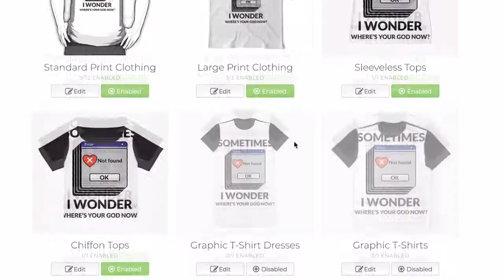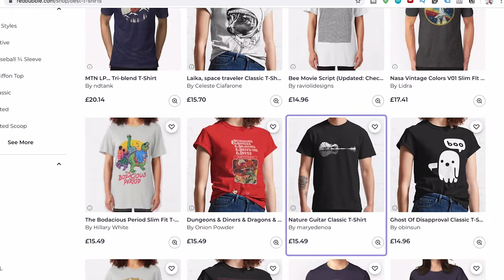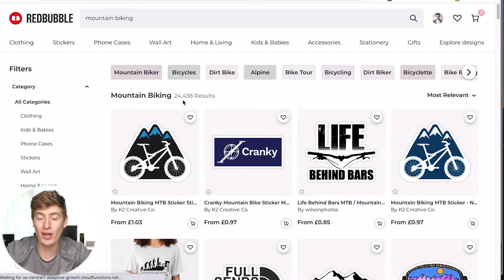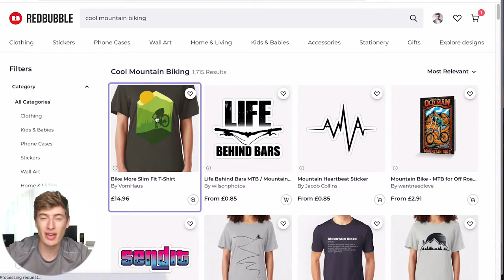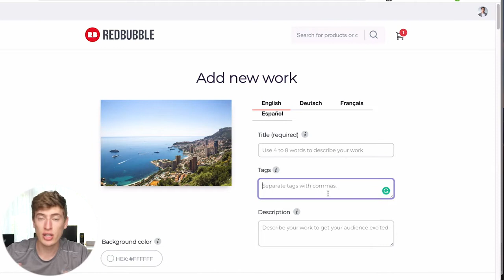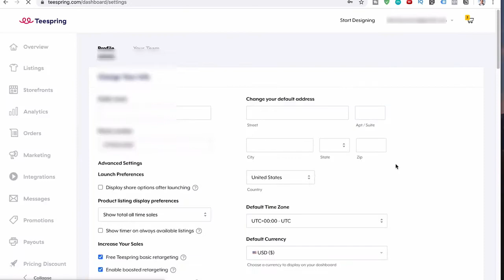Top 10. Get Tons of T-shirt Sales with your Print on Demand Business with these Methods!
Who is the ultimate print on demand winner! Who gets more organic sales for your tshirts! I put redbubble and teespring head to head to find out which company gets you more organic sales which is a vital factor for beginners as you may not have a budget to go and blow on Facebook or Instagram Ads. Check out the video and let me know what you think

Hey, My name is Shimmy Morris, I’m currently 25 years old, and I’ve been interested in business since I was 12. I started selling in School; food, drinks, phones, etc…

Then I moved onto bigger more expensive items with eBay. I always did side jobs during school as well, like photography, editing, etc. At age 18 I started Print on Demand, my first business. I was hugely successful in this business and it kickstarted what was to come. I sold over $70k worth of apparel in a very short space of time.

I moved into Amazon FBA and creating real scalable brands.

A bit about me not business-related. I’m incredibly sporty and love being active… Snowboarding, mountain biking, football, basketball, table tennis, you name it, I probably do it! As well as that, I love photography and specifically travel photography.

Above all else, I’m a proper petrolhead and like the occasional electric car too. That’s me! I’d love to hear about you, this channel is a two-way thing, I love seeing comments and learning about my viewers so feel free to drop it in the comments